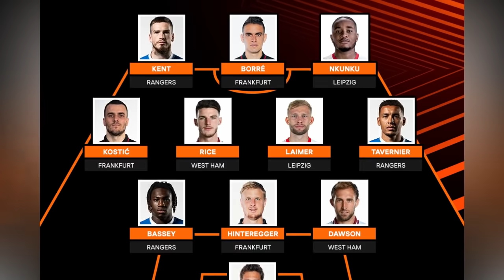😮ESTO DIJERON de LUIS DIAZ | GALLARDO QUIERE FICHAJE COLOMBIANO | OSPINA REAL MADRID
✅Rio Ferdinand espera que Luis Díaz alcance el nivel de Salah El exdefensor inglés destacó el buen juego que ha mostrado el colombiano, pero aún cree que está lejos de los números del egipcio.

✅La joya colombiana que busca Marcelo Gallardo para reforzar a River Plate El nombre de este jugador colombiano hace presencia en el entorno de River y Marcelo Gallardo.

✅En este momento de la temporada, la carrera de David Ospina se encuentra en un dilema. Desde hace meses, lleva postergando la posibilidad de negociar con Napoli su renovación.